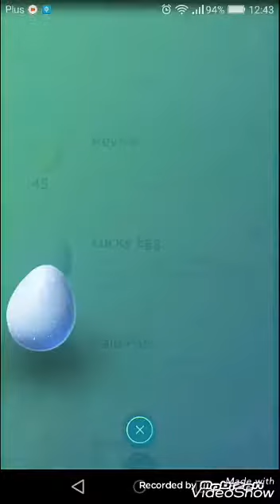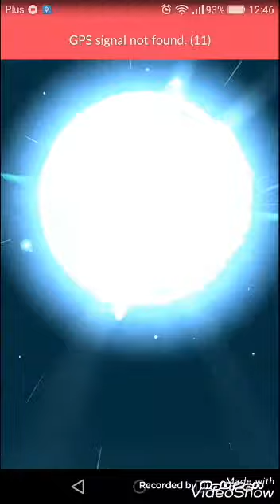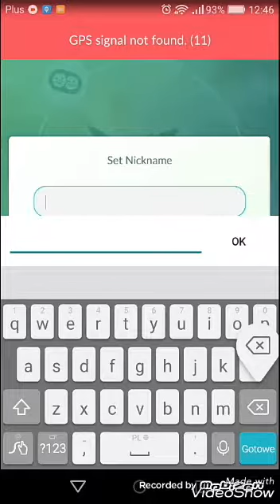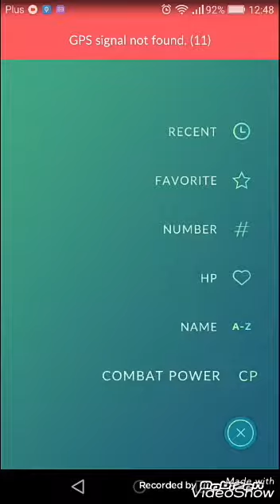Pokemon Go #7 nowe Sylwestrowe ewolucje🎆🎉🎊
Grupa na fejsie wojownicy decidedfauna
Witam was
Ciesze sie że jesteście bo dziś ostatni dzien
2017 roku
Wesołych świąt